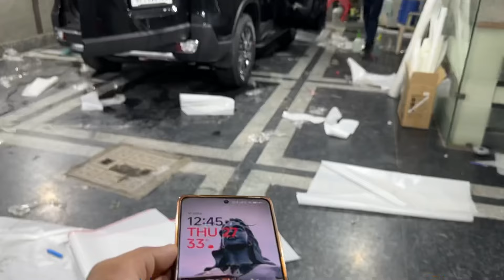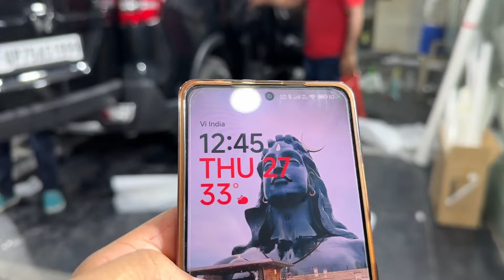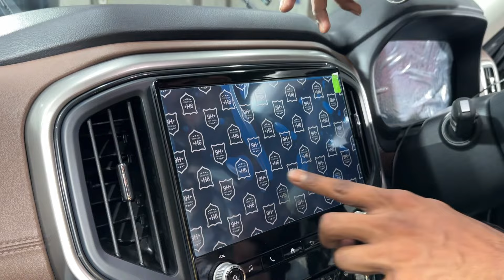लाखो का काम आधे में हो गया 😊 Best PPF TPU Big SUV / High Gloss / Self Healing || Scorpio N Black PPF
In This Video Best PPF Big SUV / High Gloss / Self Healing / Low Price || Live install OMG 😲 Scorpio N Black PPF

Our Scorpio N New 18 inch Alloy With AT Tyres 🛞 World Best Price ❓ Scorpio N Z8 Select

in segment best car review 👇

2024 Mahindra Scorpio N Z6 AT 😲 Value For Money Model || 13.26 Lakh || No Waiting Time ❓ || Scorpio

2024 Mahindra Scorpio N Z8L 6STR Manual Diesel || 13.26 Lakh || Ab Waiting Time Only 8 Days

Your query-

ppf
best ppf
scorpio
scorpio n
self healing ppf
ceremic coating
high gloss ppf
ppf install
big suv ppf
car ppf
paint protection film ￼
scorpio n ppf
scorpio n ppf price
scorpio n best ppf
scorpio n high gloss ppf
scorpio n self healing ppf

Social:-